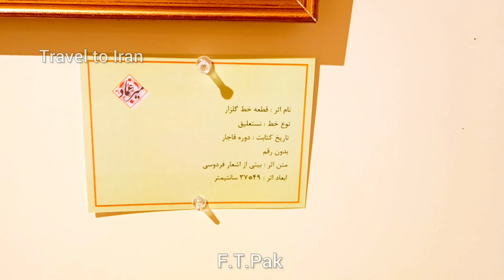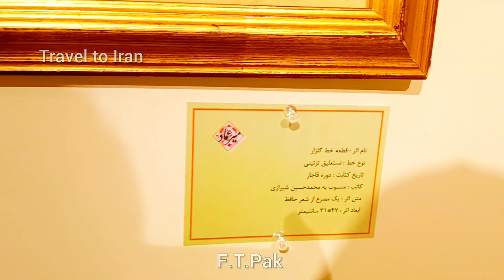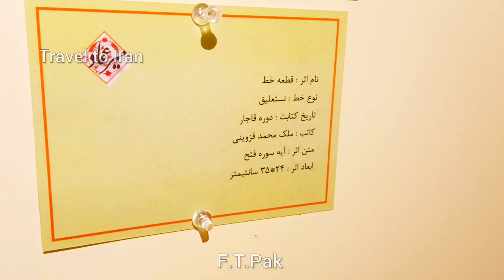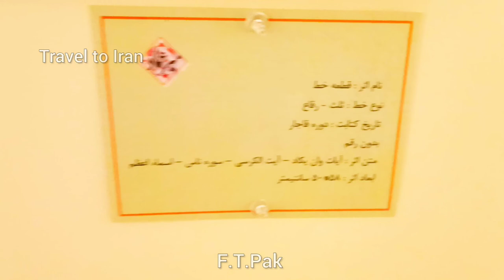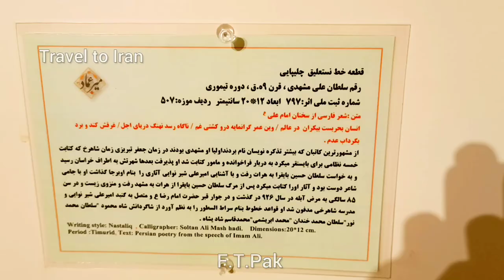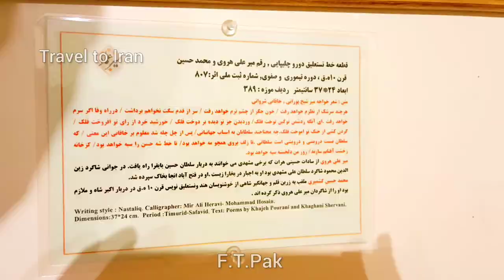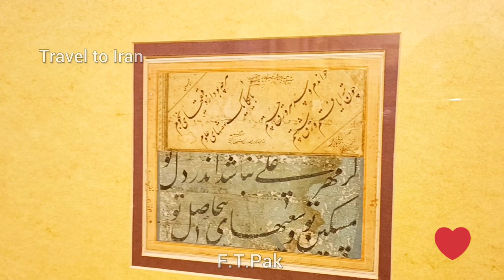Mir Emad Museum in Saad Abad Palace | Palaces of Reza Shah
Hi everyone.
I am F.T.Pak.
In fact, I am a photographer and videographer. But since I am very interested in tourism, I decided to share my travels with you on YouTube in the form of a video (on the Travel to Iran channel).
I want to travel to the pristine, tourist and recreational places of Iran and the world.

Mir Emad calligraphy and calligraphy museum is located in one of the old buildings of Saad Abad cultural and historical complex.
 The building of the museum probably belongs to the end of the 13th century and the beginning of the 14th century.
 The building of the Mir Emad Museum was the residence of two of Pahlavi II's children (Farahnaz and Alireza) in the past.

This building is located next to the Leila Building (Abkar Museum) and the Prince's Palace (Behzad Museum) and consists of two floors.

There are no documents about the exact date of the construction of the building, but it dates back to the beginning of the first Pahlavi period. This building remained abandoned for a while after Reza Pahlavi's stay and later became a special office.

After the victory of the revolution, the property of Farhanaz Palace was transferred to another place.

The museum building has two floors and was built with a combination of traditional Iranian and European architecture, which was unused for a long time after the revolution until the policies of the Cultural Heritage Organization recognized this building as a suitable place to display calligraphy works.
 The building started.

The interior architect of the building was Ms. Engineer Firouze Athari and the exterior design of the building was done by Engineer Homan Sadr. By removing the extra walls, the building became a calligraphy museum, and in 1376, this museum was opened with the name of the greatest calligraphy master of the 11th lunar century, Mir Emad al-Hasani Seifi Qazvini. ● Different parts of Mir Emad Museum:
▪ Lines before Islam
▪ Islamic lines
▪ Tefanoni lines
▪ Functional objects
▪ Manuscripts

Join me
And enjoy watching my videos.

My channel link for membership
:UCaQnbhHurredOCaL4lrV1qA

🎥 Filmed On : 3 may  2022
Climatic Condition : sunny
Air Temperature:   20 ℃

travelphotography walk_with_me   city_walk  tehran  vlog  citytour